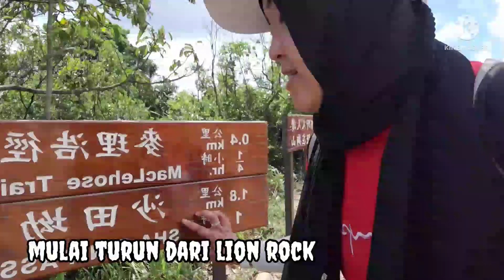HONG KONG TRIP || HOW IS THE TRACK DOWN FROM LION ROCK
Asalamualaikum warahmatullahi wabarokatu
vidio kali ini adalah lanjutkan vidio sebelumnya yg isinya rute pulang dari lion rock.jalannya enak banyak tangga .tp kalau nail lion rock lewat jalur satin naiknya capek karna tetangganya banyak banget.mending kalau mau ke lion rock lewat jalur taiwai jdi mampir dulu ke amah rock
Dukung terus channel ini semoga semakin berkembang agar bisa menghibur sahabat semua
waalaikumsalam warahmatullahi wabarokatu